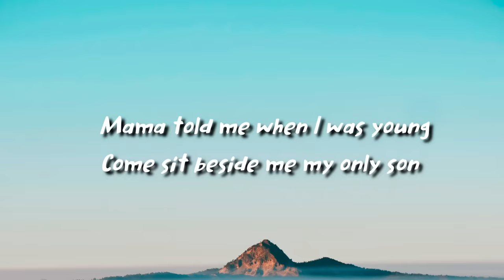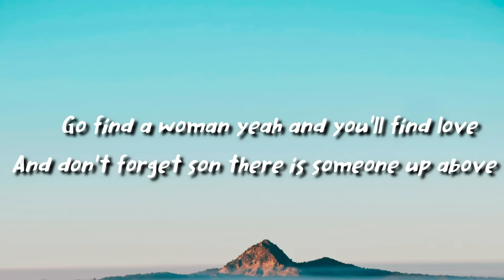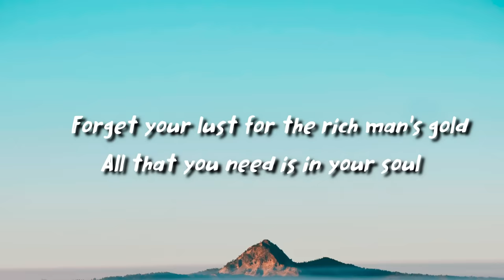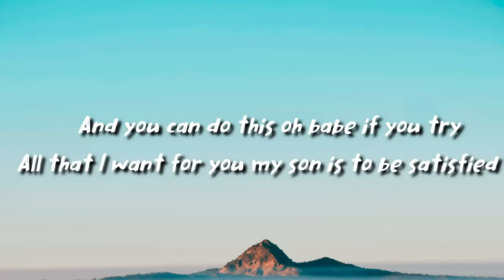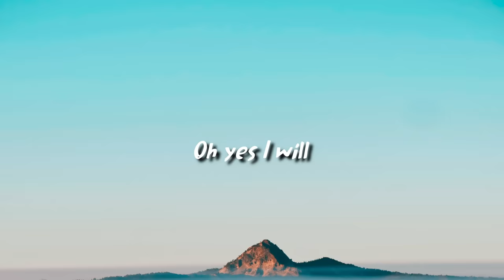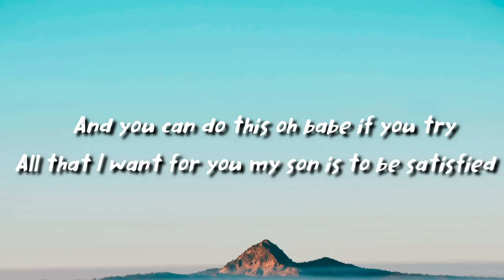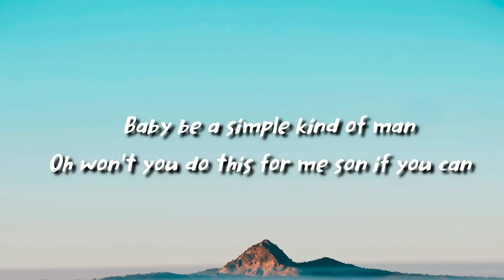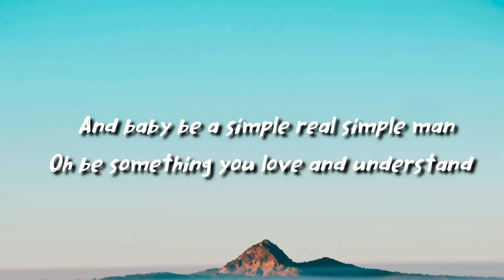Lynyrd Skynyrd - Simple Man (lyrics)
lynyrd skynyrd - Simple Man

lyrics

Mama told me
When I was young
Come sit beside me
My only son
And listen closely
To what I say
And if you do this it'll help you some sunny day (Oh yeah)

Oh take your time
Don't live too fast
Troubles will come
And they will pass
Go find a woman
And you'll find love
And don't forget son, there is someone up above

And be a simple kind of man
Oh be somethin' you love and understand
Baby be a simple kind of man
Oh won't you do this for me son, if you can?

Forget your lust
For the rich man's gold
All that you need
Is in your soul
And you can do this
If you try
All that I want for you my son, is to be satisfied
Oh won't you do this for me son, if you can? (Oh yes I will)

Boy don't you worry
You'll find yourself
And you can do this, oh babe, if you try

Baby be a simple, be a simple man